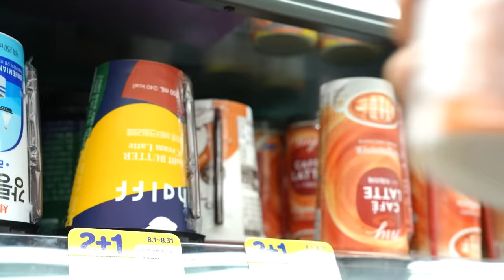편의점 신상품 먹방 야끼소바 불닭볶음면, 사천 백짬뽕, 햄버거, 약과 라떼, 수박 초코파이, 꼬북칩 매운맛, 한라봉 크림빵 CVS MUKBANG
안녕하세요! 오늘은 불닭볶음탕면이 새로 나왔다고해서 사러 편의점에 갔는데
보이지 않더라구요 😭 아쉽지만 다른 신제품들이 많이 나와서
이것저것 꿀조합으로 많이 먹어봤어요!!
오늘은 먹고보니까 디저트위주로 많이 먹은 것 같더라구요!! ㅎㅎㅎ
항상 느끼는거지만 편의점 진짜 꿀잼이에요❤